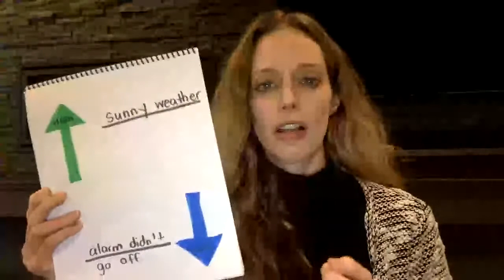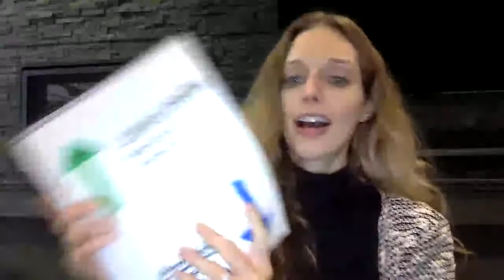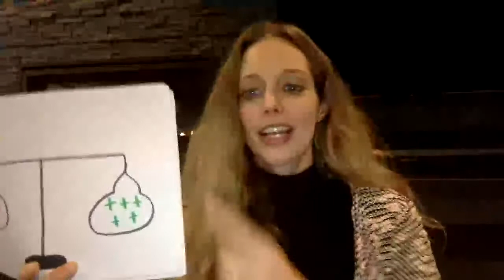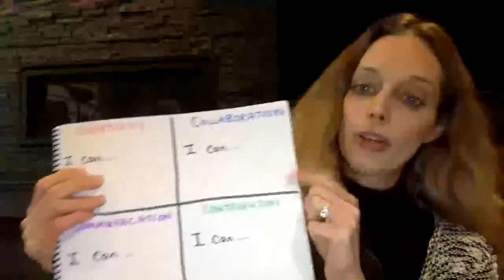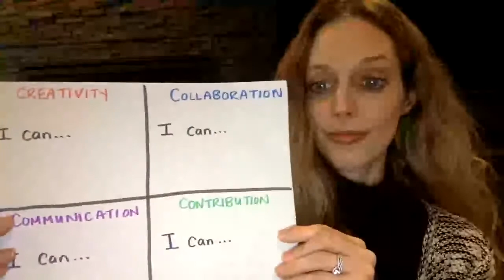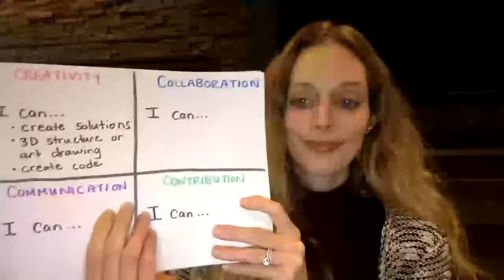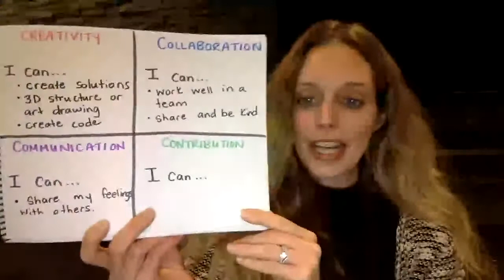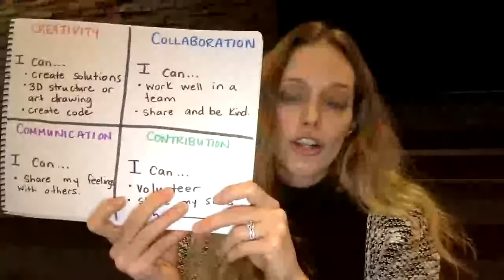Smart, Happy, Strong Kids! - Self-Reflection and "I can..." Statements, Brain Science Lesson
Join Elyse Cochrane, Program Director for Dolphin Kids by Dr. Shimi Kang, for a brain science lesson and self-reflection exercise! You’ll learn more about the importance of self-reflection and practice setting “I can…” statements.

Materials:
Paper or journal
Writing utensil

The Stigma-Free Society is a non-profit that aims to reduce stigma of all kinds, with a focus on the stigma around mental health. They promote mental wellness education for youth while providing resources for educators, school counsellors, and parents/guardians.